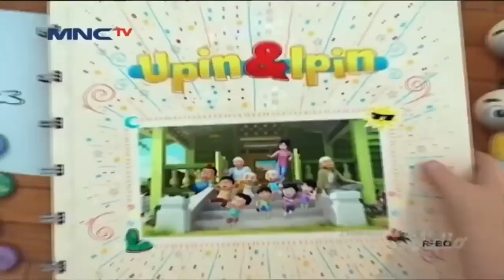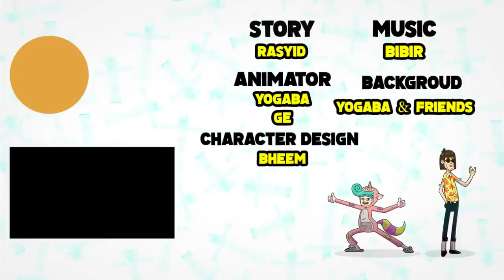Upin dan Ipin Episode Baru Penjaga Baru Atok menjaga dan mengajarkan Upin dan Ipin Hal- hal Baru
selalu ada pengalaman dan petualangan yg baru disajikan dalam serial Upin dan Ipin yg mengajarkan Anak-anak untuk dapat melakukan sesuatu yang baru